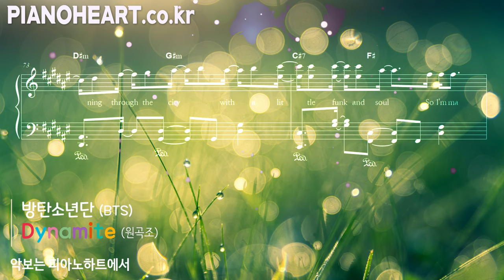[피아노하트악보] 방탄소년단(BTS) - 'Dynamite' 악보와 피아노 연주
2020년 8월 27일에 제작한 악보는 방탄소년단의 'Dynamite' 입니다.
악보를 원하시는 분은 피아노 악보 전문 사이트 '피아노하트' 로 오세요.

*. 샘플 악보가 궁금하신 분들을 위해 화면상에 악보를 보여드리게 되었습니다.
    악보제작의 노력과 질이 다른 피아노하트 악보를
    이제 화면에서 미리 체험해보세요.

*. Song Title : BTS - Dynamite

*.피아노하트 유튜브 채널을 구독하시거나,

*. 이 연주를 BGM 이나 반주로 쓰고 싶으신 분들은 쓰셔도 됩니다.
출처 표기는 꼭 해주시기 바랍니다. 제가 권장하는 표기는 ' ' 또는 '피아노하트'입니다.

00:02 Dynamite 피아노 커버
03:23 쉬운조 악보
06:50 원곡조 악보